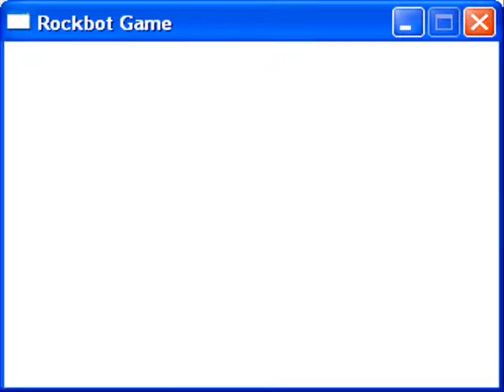Rockbot - Chaos City Test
Another test for the Rockbot soundtrack - include the unfinished chaos city level music and the weapon acquired jingle.

Even though my soundtrack is not yet implemented,